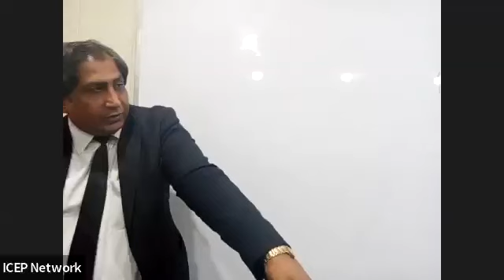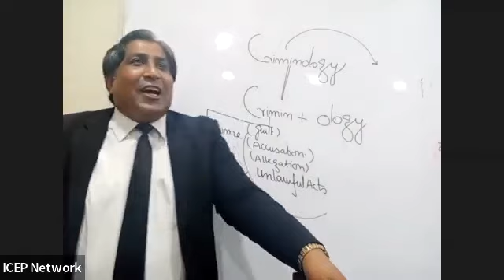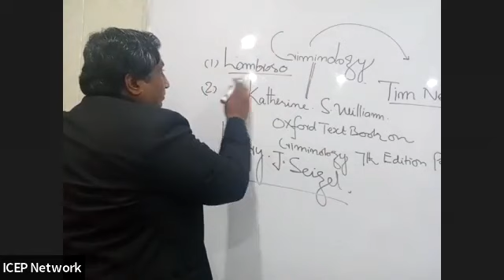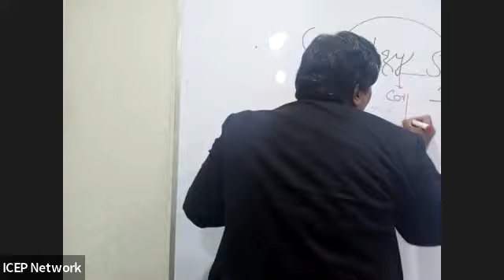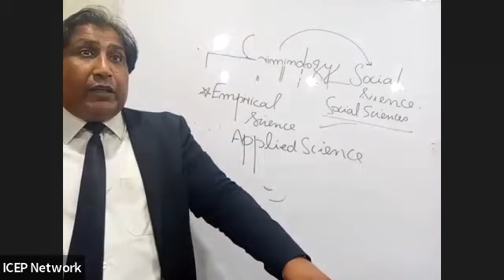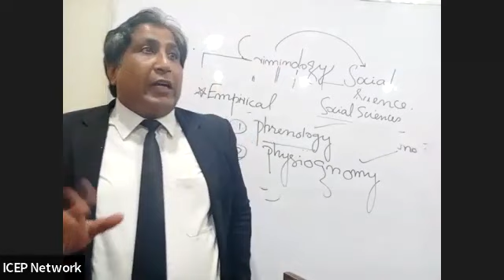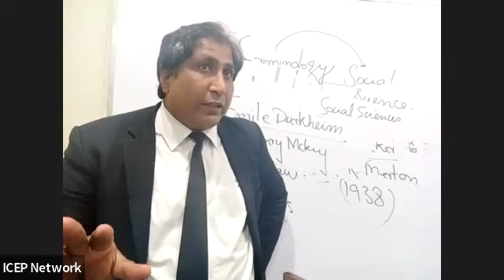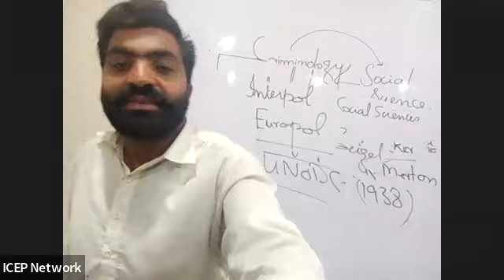Criminology Lecture 1